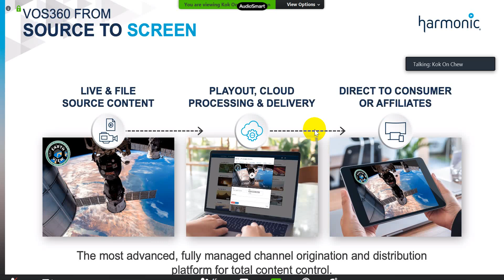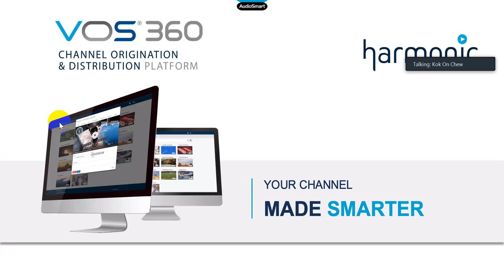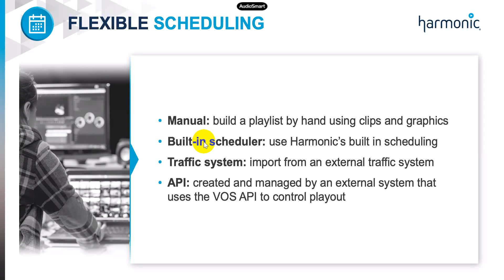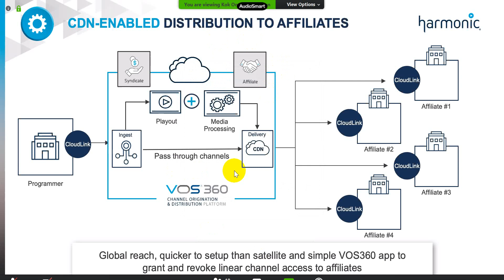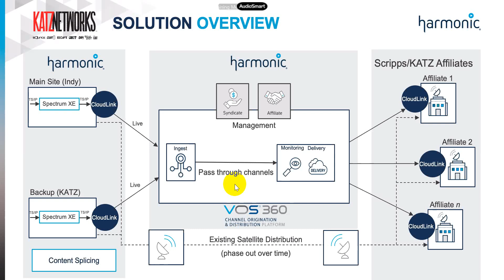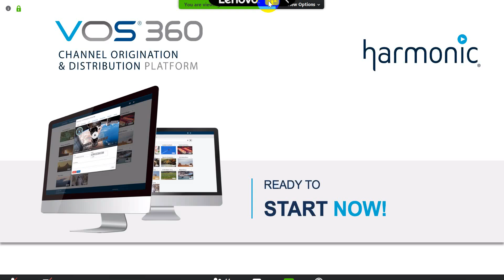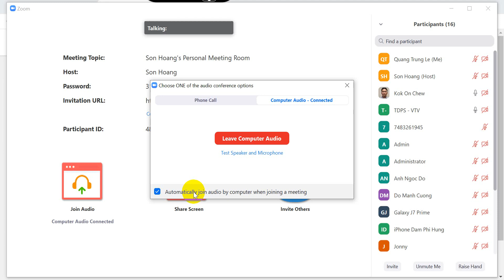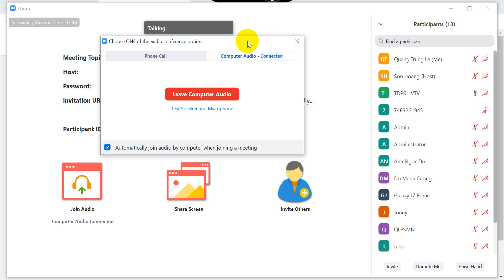video cloud distribution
Hà Tĩnh mình thương tháng 5 2020
chuyên cung cấp ups các hãng như APC, Santak, Delta, Emerson ... với nhiều công suất lớn nhỏ tùy theo nhu cầu sử dụng của khách hàng.
LVKD : Sữa chữa UPS, Bảo dưỡng UPS, Bộ lưu điện và giải pháp nguồn
Đ/C : 138/40/16 Nguyễn Duy Cung, Phường 12, Q Gò Vấp, TP.HCM
VP : 1122/23/39 Quang Trung, Phường 8, Gò Vấp, Tp. HCM
GPKD số : 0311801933 Đăng kí ngày 23 tháng 5 năm 2012
ACT L3
Harmonic INC
# GDsatcom
L band
Agilent Technologies
Rx 8200
Ellip 3100
smd 9200
Pinoneer magnetic inc
Terestial interference
down link Interference
Blackmagic Forum, SONY, Avid, Ikegami, 4K , 8K, SDI, 3G SDI, 12G SDI
Rodhe , Harris, newtec, Vislink, Gilat, Hughes, GD satcom